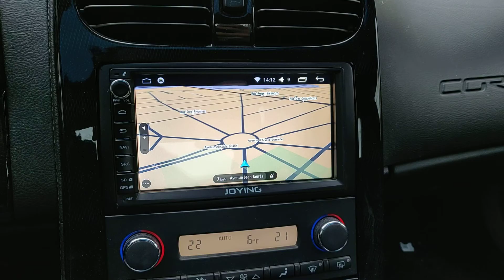oneplus 6t camera test